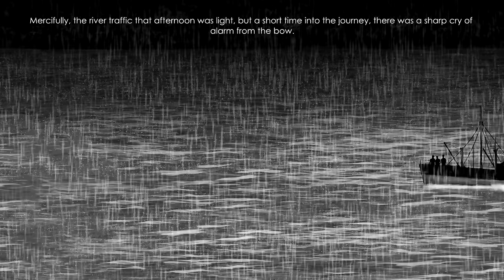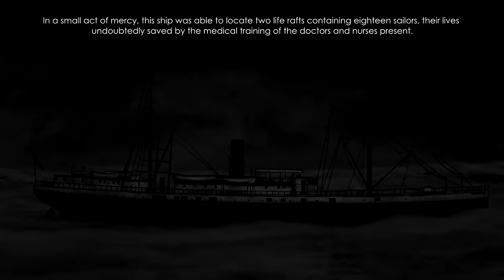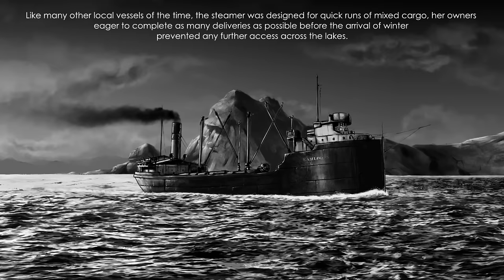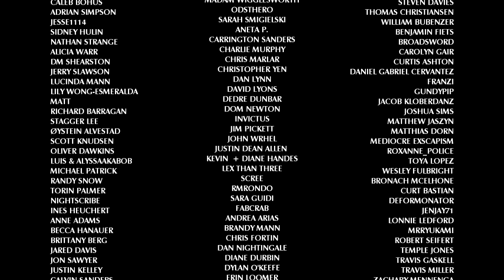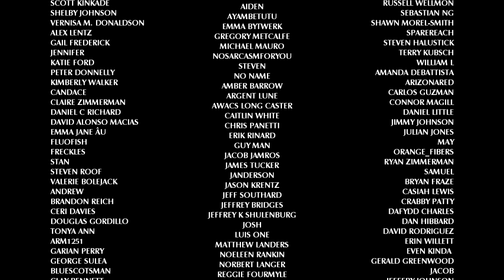Nautical Nightmares - Part Two | Davy Jones' Locker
This week, we continue our ongoing examination of nautical incidents which defy conventional explanation. In this second episode, we expand the boundaries of our investigation beyond the phenomenon of ghost ships. Join us, as we delve into yet more unexplained maritime occurrences. Tragic events which would send the crews of the vessels involved down to Davy Jones’ Locker.